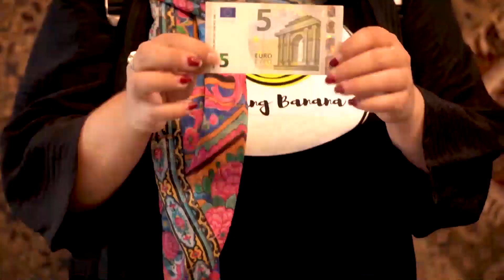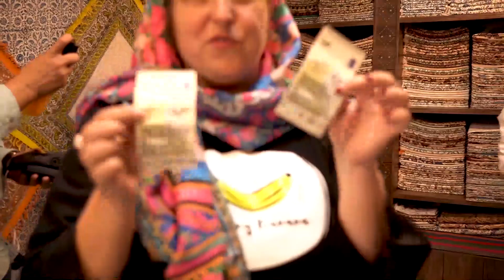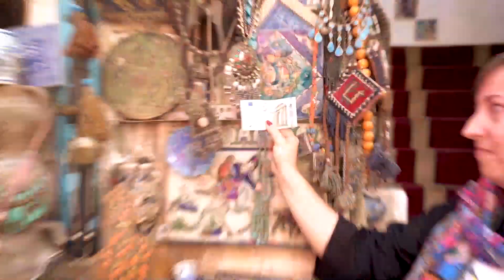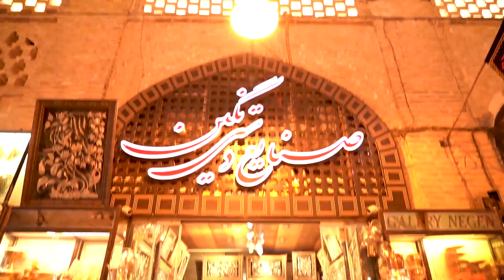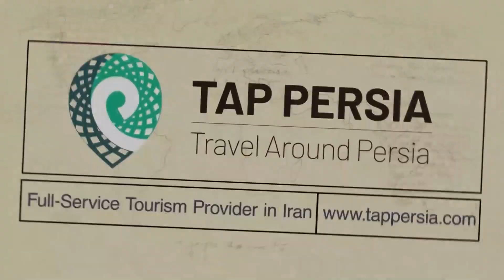Shopping in Isfahan - Iran l TAP PERSIA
you may have heard “Eat like the locals,” says every wise traveler, but here in this video we want to show you how to " Buy like the locals".

What are the best things to buy in Isfahan with just 5 Euro? One of the best parts of traveling is buying a souvenir. Each country, especially each city has something very special to offer, and we always look for that authentic experience. There is no need to stick to expensive and fashionable stores anymore, Evana is with you to provide you her great experiences.